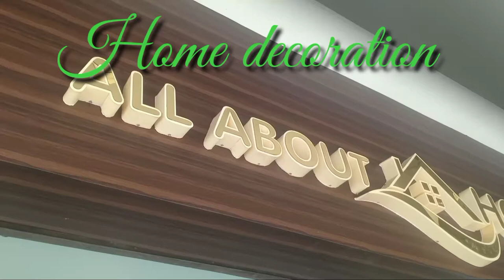ALL ABOUT HOME(shop no 17 Infinity Mall) model town jalandhar